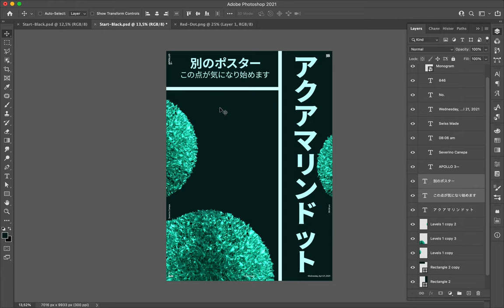Poster Speed Art 846 Aquamarine Blue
It is another minimalist composition and know that I will stop these days.